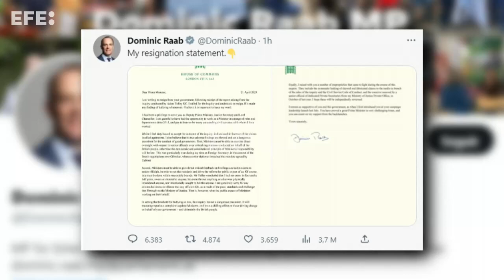Dimite el ministro británico de Justicia, acusado de acoso laboral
Londres (R. Unido), 21 abr (EFE).- (Imagen: Clàudia Sacret) El ministro británico de Justicia, Dominic Raab, presentó este viernes su dimisión tras la publicación de un informe que confirmaba las acusaciones vertidas contra él por su supuesto acoso laboral a funcionarios durante su paso por diferentes carteras ministeriales.